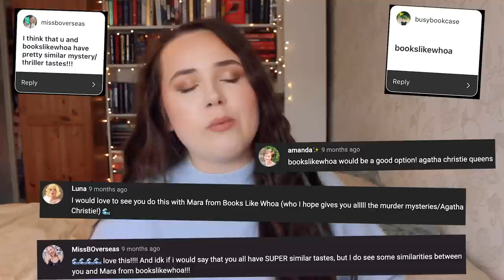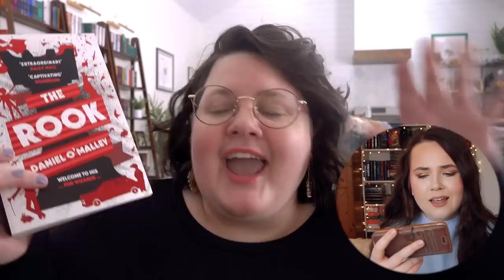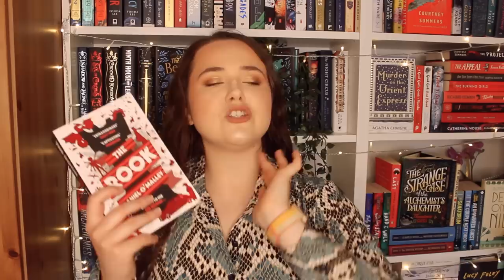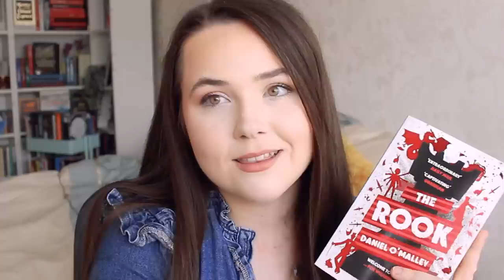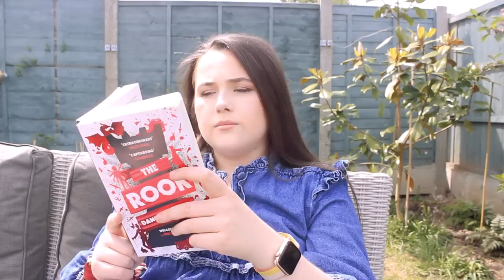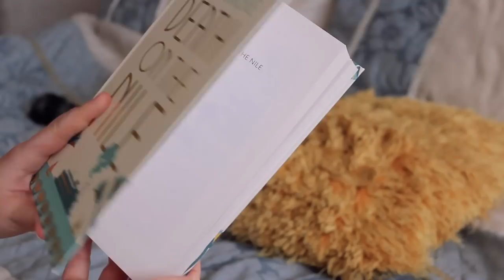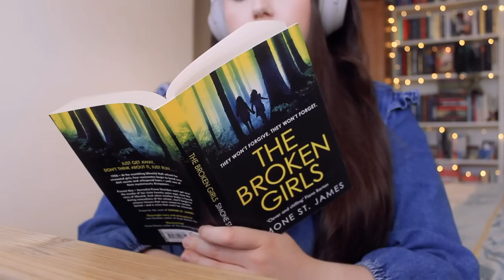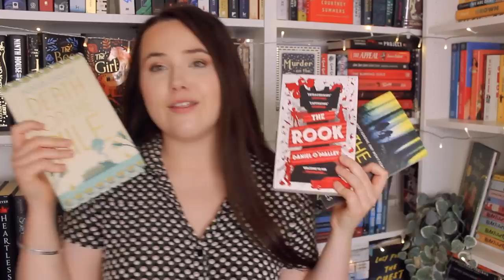bookslikewhoa picks what i read (her fave mysteries!) ✨ booktube twin test ep5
is mara from @bookslikewhoa my booktube twin?? let's find out!!